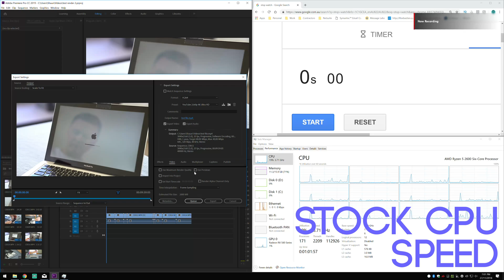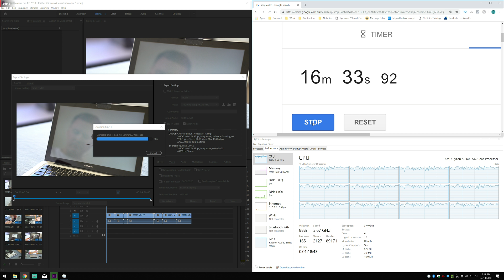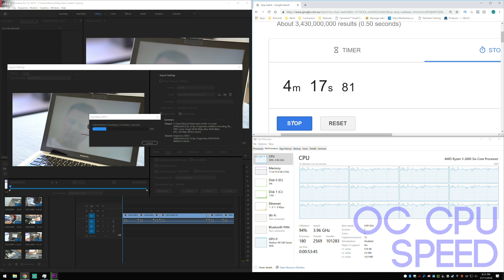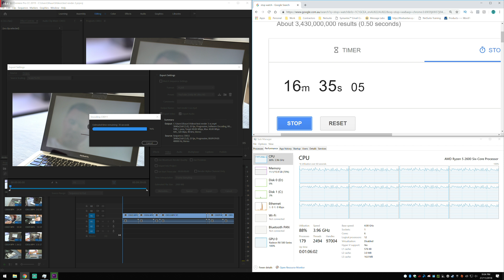Adobe Premiere + AMD Ryzen 5 2600 - Exporting 4K Video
Follow me 👾
- Streaming every Friday night!

-Behind the scenes and competitions!

✍️If you have any questions, comments or feedback please let me know!

Going from the Intel 7700k with a total of 8 cores at 4.5ghz to the Ryzen 5 2600 with 12 cores at 3.7ghz I was really interested to see what sort of difference I would be getting when it comes to exporting video. Especially since all of my videos are shot in 4k on the Sony a7sii at 100mbps and generally average around 10-15 minutes in length.

So sit back and enjoy and if you have any questions make sure to leave them in the comments section below.

PC Hardware
CPU: AMD Ryzen 5 2600 6c|12t @4ghz
GPU: AMD Gigabyte RX 580 8GB Gaming @1340mhz
RAM: G-Skill Trident Z RGB 2x8GB DDR4-@3000Mhz
MOBO: ASUS Prime x570-P/CSM
SSD: Kingston A400 480GB
HDD: Seagate Barracuda 7200rpm 1tb
CASE: Deepcool MATREXX 70 ARGB 3F
PSU: Deepcool DQ850-M 850W PSU
CPU Cooler: Deepcool Castle 360EX

Peripherals
Monitor: LG 27UD69-W 27" 4K IPS Freesync Gaming Monitor
Keyboard: Logitech G613 Wireless Mechanical Keyboard
Mouse: Logitech G Pro Wireless Mouse
Headset: Logitech G Pro Headset
Webcam: Logitech Brio

Streaming Config
Software: Streamlabs OBS
Bitrate: 6000kbp/s
Resolution: 1920x1080
FPS: 60fps
Keyframe: 2
Encoding Preset: VeryFast
Profile: Main
Audio: 192kbp/s